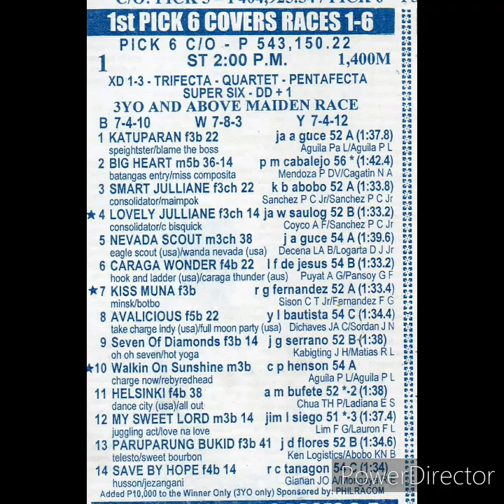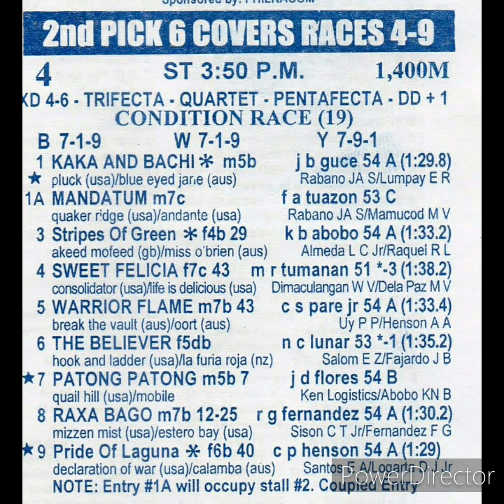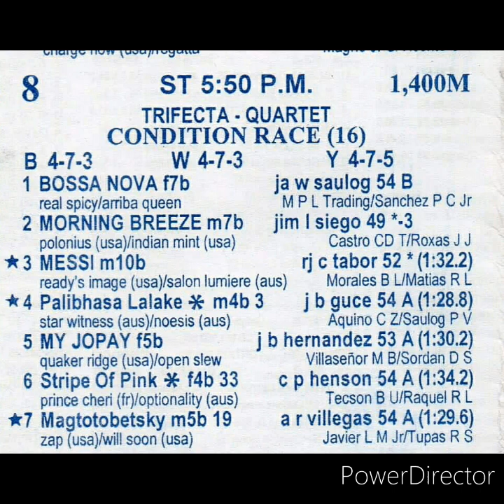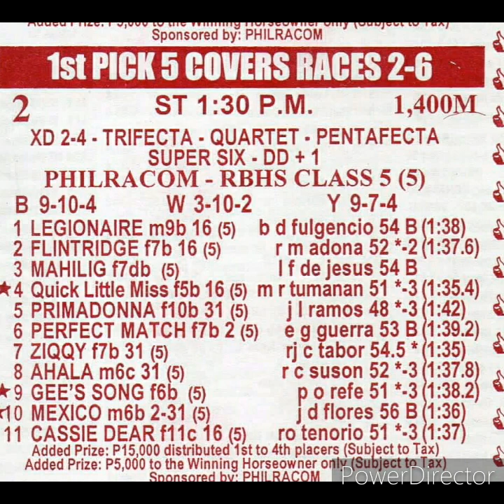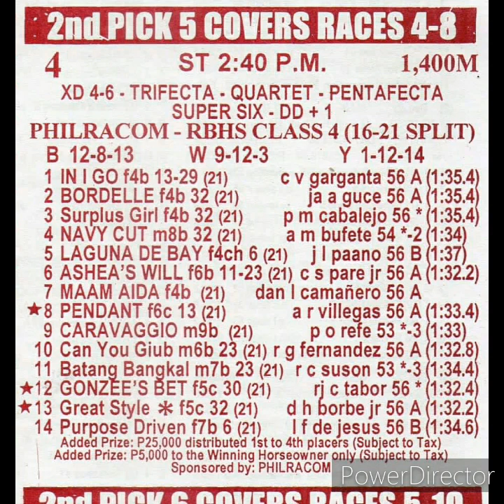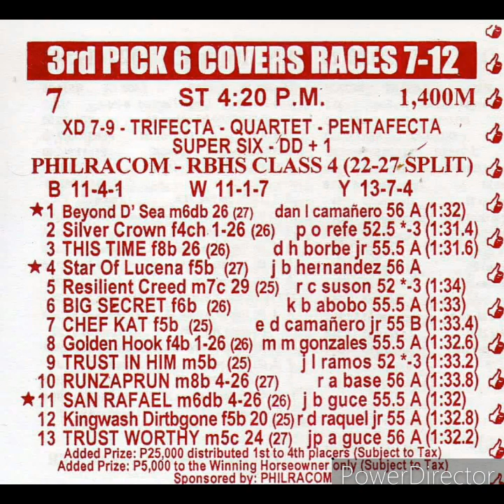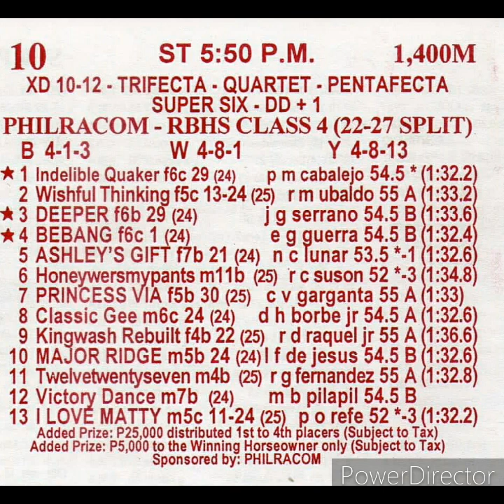Unang Sulyap sa Programa ( Sobrang Hirap ng WTA C.O Grabe )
Saturday and Sunday races ( Feb 5 and 6 2021 )

Pick 6 and Pick 5 Carry-over ( Saturday )

WTA Carry-Over ( Sunday )